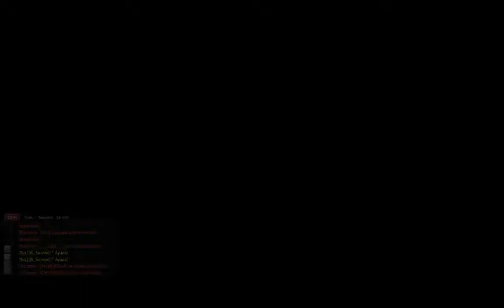ZMR PVP Gameplay BR: El Maglev-Deathmatch_ Ill_Survive EP1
Opa galera...
Criei novo personagem no ZMR LA, a bela Ill_Survive. Ela será pra jogar sem cash. Vamos ver no q da.
Esse video ta sem edição nenhuma pq to sem tempo.
Mas é só pra contar q ela existe XD.

Arma usada: AR SCAR-L e Shotgun 870MCS, e a PT Eagle